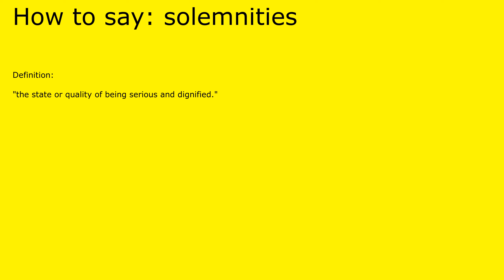How to pronounce solemnities by british speaker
Definition of solemnities:

 "the state or quality of being serious and dignified."